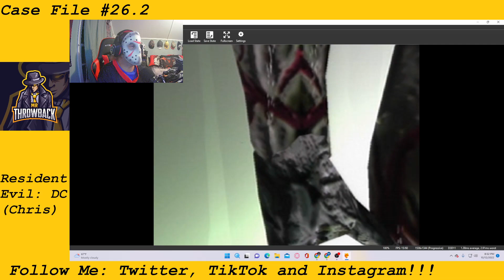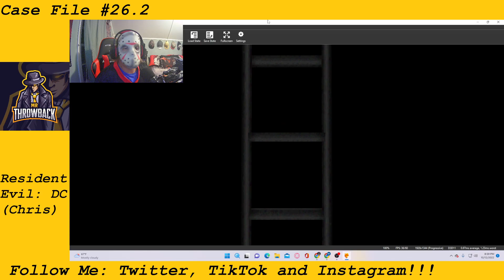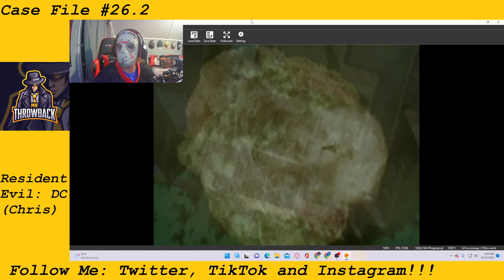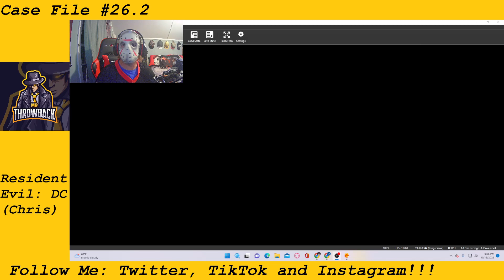Case File #26.2: Resident Evil: Director's Cut (Chris) Finale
ABOUT:
Finally after 11 parts of this fun game...it's time to end this game with a bang. I got to face Wesker my rival, Rebecca set the bomb, a wake up Tyrant who wants it's Door Dash food, face the angry Ant-Man, saving Jill and get out in the process. Well thank you all for enjoying this game. Share your thoughts about this game in the comments below. Like this video with a thumbs up!

Elite Streamers Squad is a great place to get to know people, make friends
and help streamers who struggle and make an impression. We been there so
therefore, time to make a group to help. Want to join in to support our
big cause? Go to the link above to get you started and welcome to Elite
Streamers Squad!

Check out that amazing YouTuber above and tell MrThrowback sent you! Thank you!